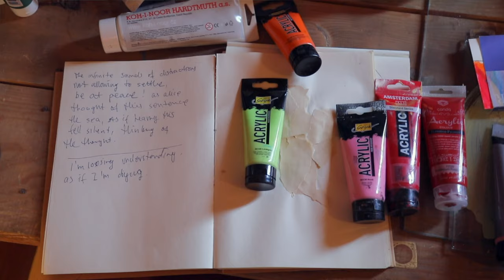IN PRIVATE - Nutsa Kukhianidze - ნუცა კუხიანიძე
TEAM:
Montage - Shaka ( zvezdelin.honza )
Creative group - Mary Bitchashvili , Mariam Kavzharadze , Likuna Khaburzania.